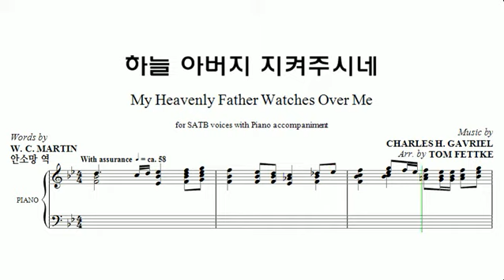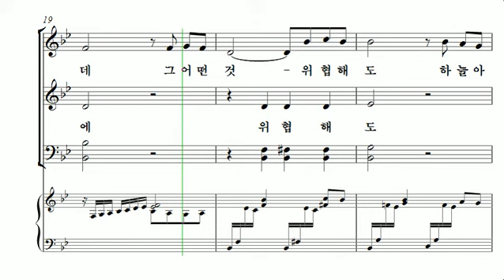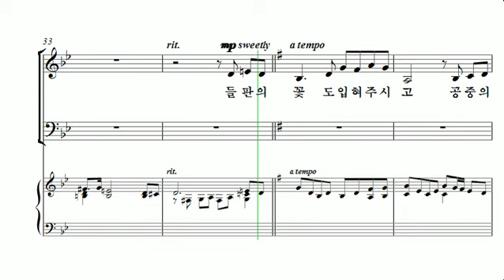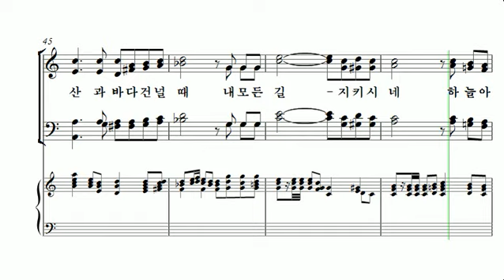[중앙아트] 중앙성가 34집 29. 하늘 아버지 지켜주시네 알토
34집 29. 하늘 아버지 지켜주시네 – Tom Fettke 편곡